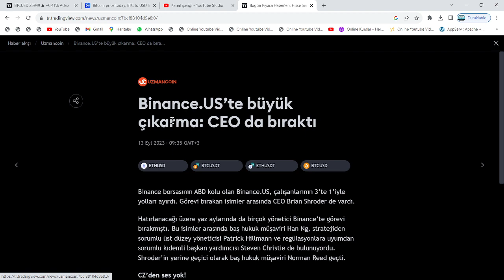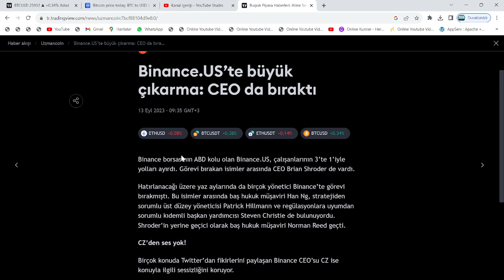BİNANCE CEO'SU İSTİFA ETTİ, ÇALIŞANLARIN 3'TE 1'İ TOPLU İŞTEN ÇIKARILDI: CZ'DEN AÇIKLAMA BEKLENİYOR🚨